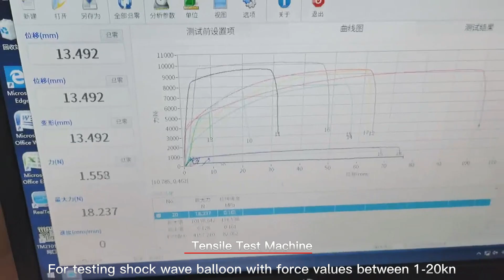Shock wave balloon tensile TESTER 1003A